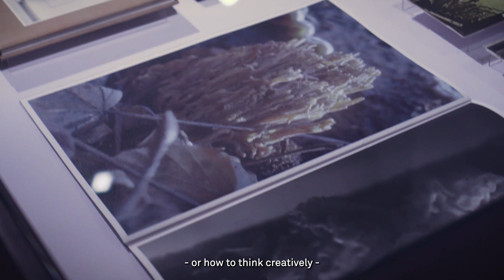Interview with Grace Ndiritu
Grace Ndiritu is a British-Kenyan artist whose practice encompasses performance, film, social activism, shamanic practice, and textile artistry. In her practice, Ndiritu delves into pressing themes such as community, ecology, black identity, feminism, and indigenous struggles.

The full interview with Grace Ndiritu will be published on @thelouisianachannel in September.

Visit 'Healing The Museum' until 10 September 2023 in S.M.A.K.